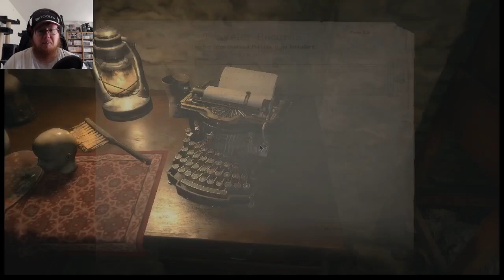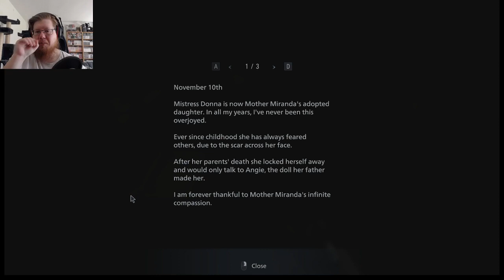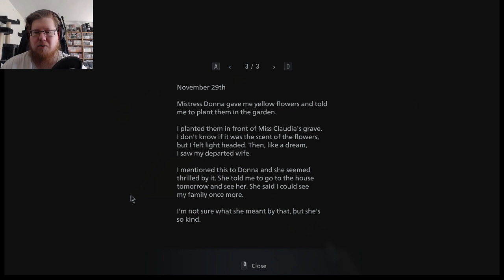Resident Evil Village - DAMN THATS AN UGLY ASS BABY - Part 6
Resident Evil Village, this is going bad!